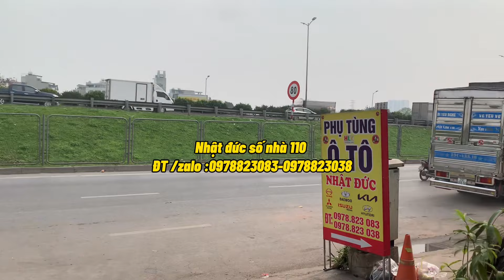Em trai bỏ ăn trưa vì tấm chống nóng dưới cabin xe huyndai HD hàng xịn chính hãng